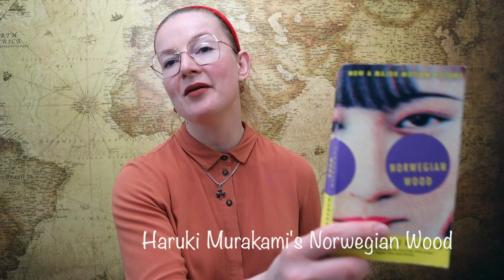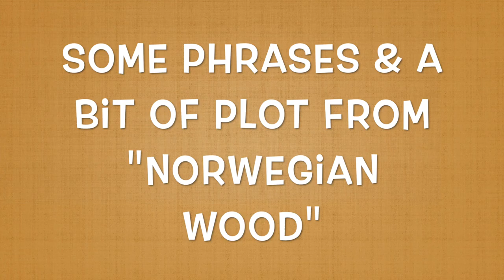How I'm Effectively Learning English By Reading Books/ Haruki Murakami's Norwegian Wood/language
Всем привет! Hallo zusammen! Hi guys!

In this episode I am talking about Haruki Murakami's novel "Norwegian Wood" by sharing some instances of language that I find interesting linguistically and providing some information reg the plot if necessary
(and giving some examples of how this book has impacted my life  🤓).

Further Reading

Norwegian Wood

Всем пока! Tschüss allerseits! Bye-bye!

Xx Anastasia